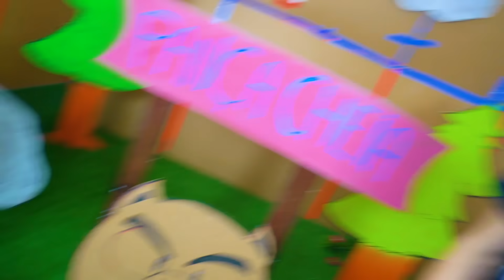QUEM COME MAIS RÁPIDO? O CONCURSO DE COMIDA DO MUNDO DE PAPELÃO !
Gato Galactico estava morrendo de fome quando encontra uma COMPETIÇÃO DE QUEM COME MAIS RÁPIDO, chamado o Concurso Pança Cheia. Todo mundo vai participar e Ronaldo quer ganhar o primeiro lugar, quem será que come mais rápido?